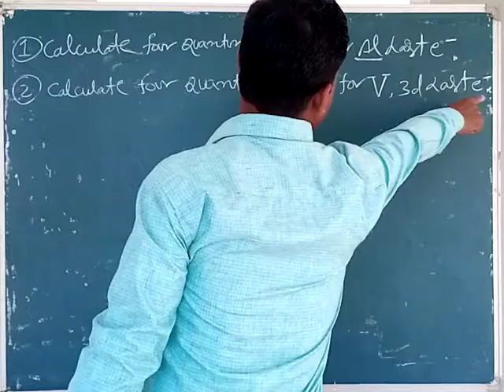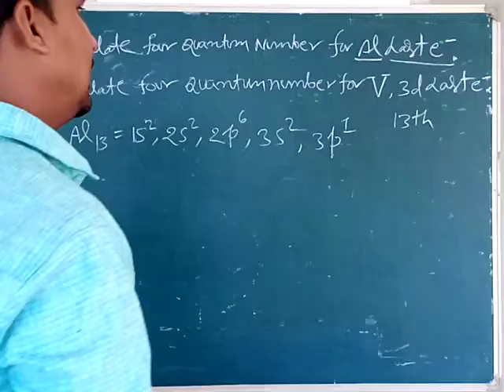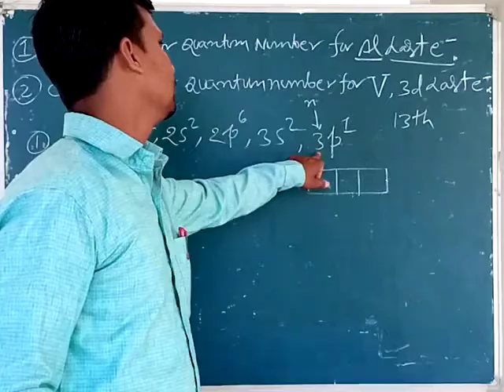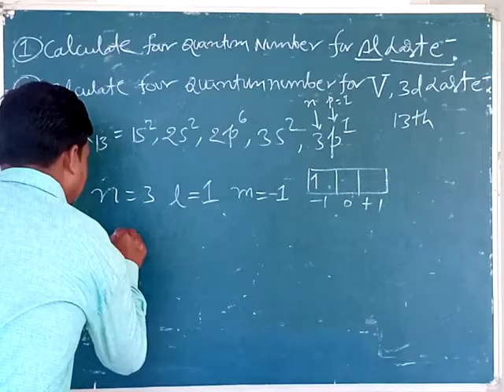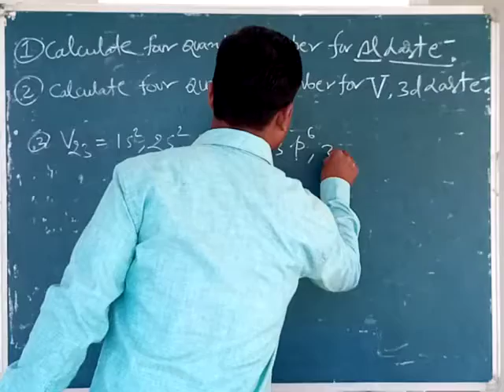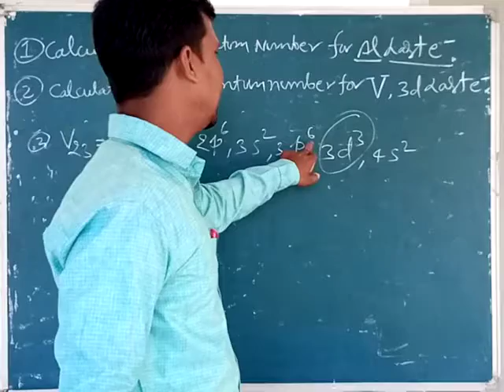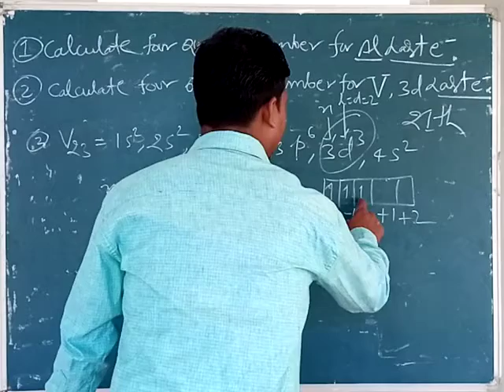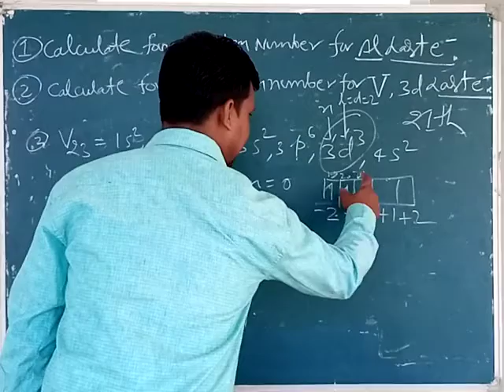Quantum number problem's atomic structure 6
it's very important to bsc 1 exam